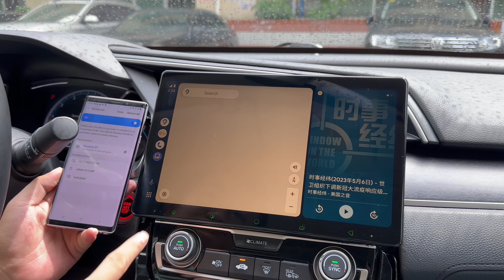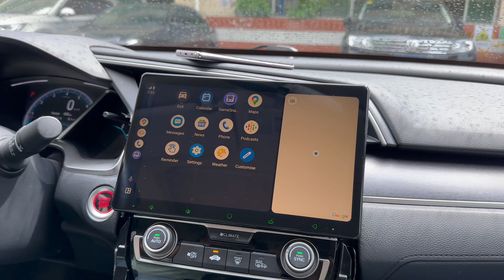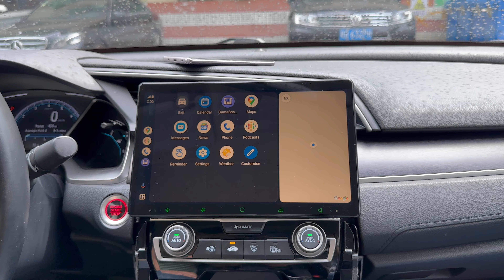Galaxy Note9 Wireless AndroidAuto in Joying HDMI Snapdragon Unit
Joying new Qualcomm Snapdragon Android 12 Head Unit supports Wireless/Wired Android auto and Wireless/Wired Carplay function!

Parematers:
OS: Android 12
CPU: Qualcomm Snapdragon MSM8953 Octa Core Cortex-A53
RAM&ROM: 8GB+128GB
60Hz Refresh Rate; 240hdpi
New UI with Day/Night Mode
Supports AR Camera
Supports HDMI output
Built-in DSP
Supports wired/wireless Android auto&Carplay
Built-in 4G Module & 5G wifi